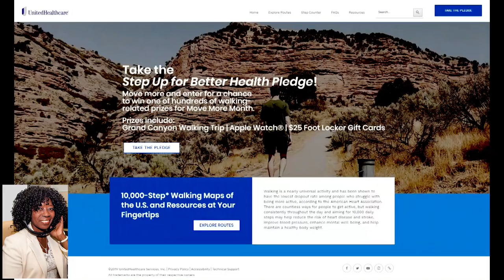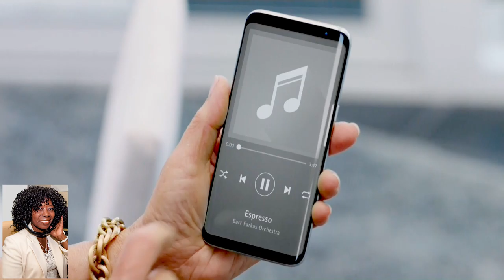Health Spring Tune Up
Spring Cleaning Your Garage, Your Closets? What about yourself? GIVE YOUR Health A SPRING TUNE UP!